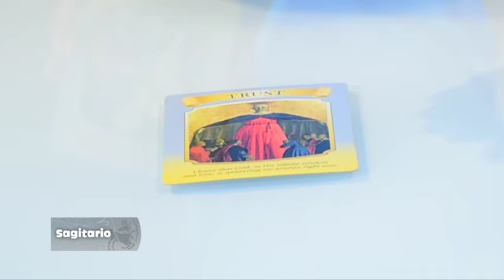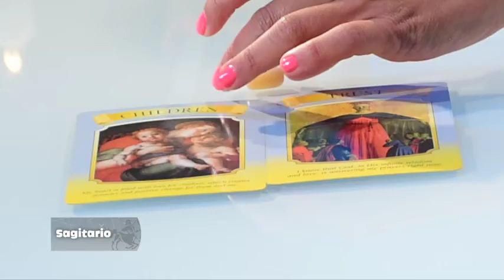Sagitario - 27_11_2020 - Los Astros